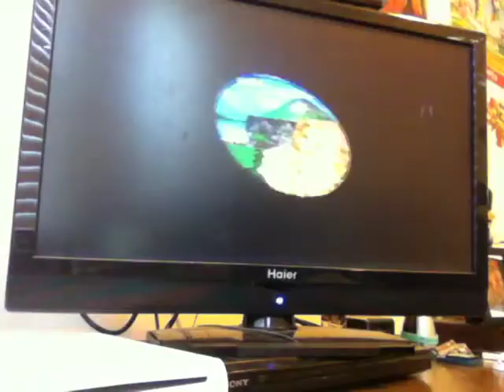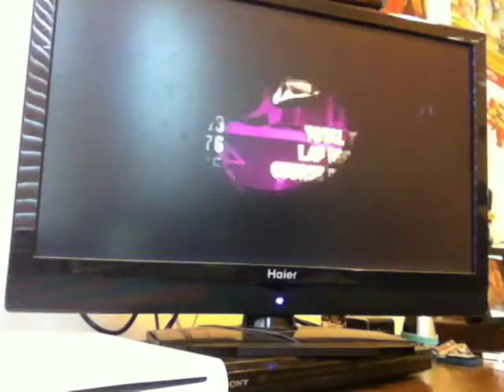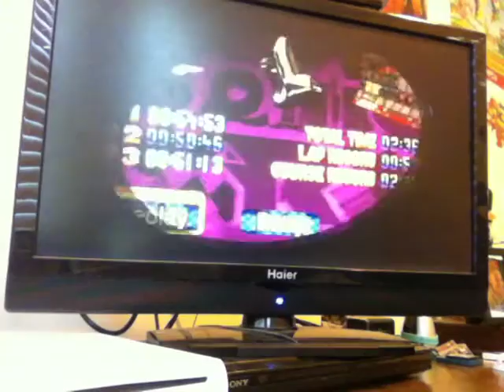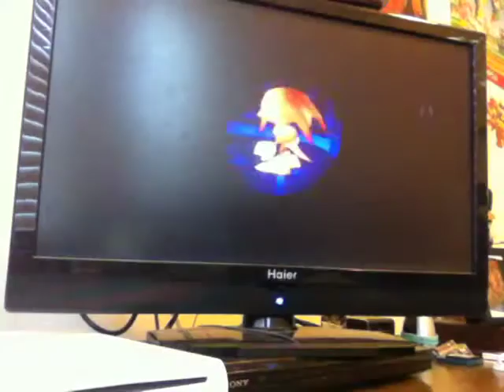Sonic R Gameplay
Here's the gameplay of Sonic R to celebrate my birthday this year!